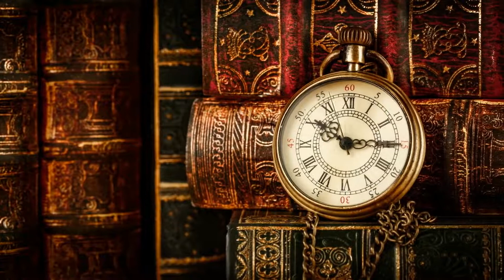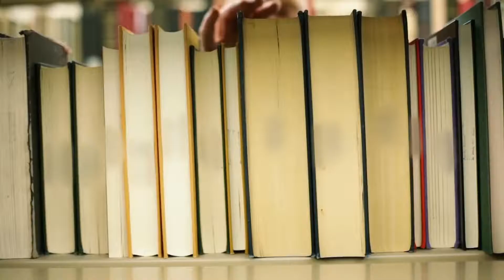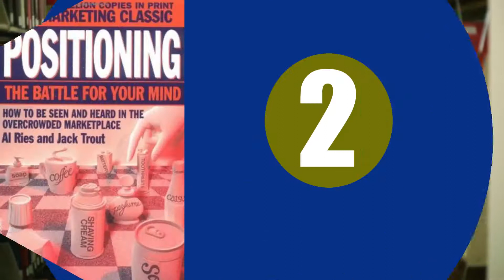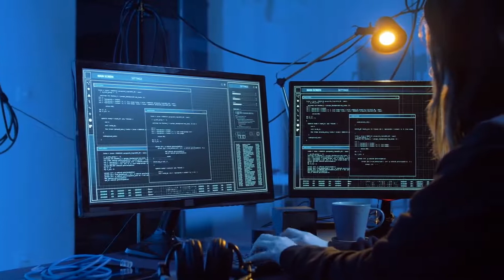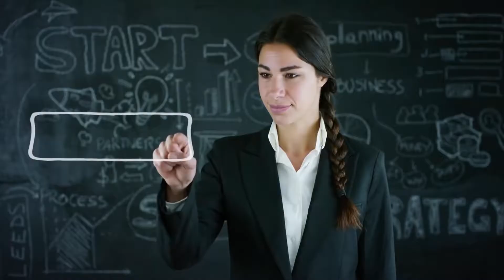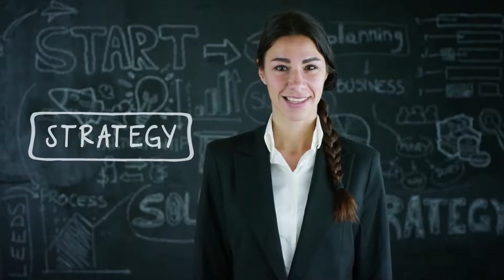9 FREE BOOKS THAT ARE MORE IMPORTANT THAN A UNIVERSITY DEGREE | LEARN AND WIN YOUR LIFE OPPORTUNITY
THESE BOOKS WILL TELL YOU THE THINGS WHICH YOU NEVER HEARD.
PLEASE WATCH IT... LEARN IT AND BE A HAPPY AND SUCCESSFUL LIFE ACHIEVER.

If you're a reader, I bet this has happened to you a few times in the past. You pick up a book, download it for free on the internet, read it for free in the library or borrow it from a friend without paying a penny yet; such book ends up being more valuable to your success in life than a year of schooling or even the whole years you spent in the university.

1. 1:17 why you act the way you do - Tim Lahaye
2. 2:04 Positioning - the battle for your mind
3. 2:51 Unleashing the ideavirus - Seth Godin
4. 3:30 Scientific advertising - Claude C. Hopkins
5. 4:09 Mastery- Robert Greene
6. 5:05 How to win friends and influence people - Dale Carnegie
7. 06:05 The magic of thinking big - David Schwartz
8. 6:39 The purple cow - Seth Godin
9. 7:06 Think and grow rich - Napoleon Hill

FREE BOOKS TO LEARN,FREE UNIVERSITY DEGREE,HOW TO LEARN FREE DEGREE,FREE GRADUATION ONLINE,HOW TO BE SUCCESSFUL IN LIFE,USEFUL BOOKS TO READ,FREE BOOKS BETTER THAN UNIVERSITY DEGREES,EASY LEARNING FREE,EARN FREE,BOOKS WITH FREE LEARN,FREE LEARN UNIVERSITIES,WHAT ARE THE FREE BOOKS,BEST BOOKS TO READ FREE,MASTER FREE BOOKS,HOW TO WIN LIFE,HOW TO WIN FRIENDS,HOW TO EARN MONEY FREE,NICE THOUGHTS FREE,TIM LAHAYE,DAVID SCHWARTZ,NAPOLEON HILL,HOW TO WIN